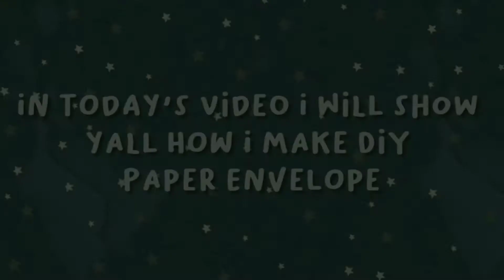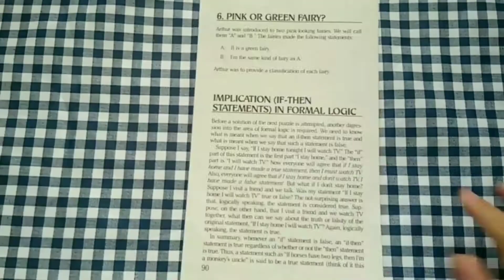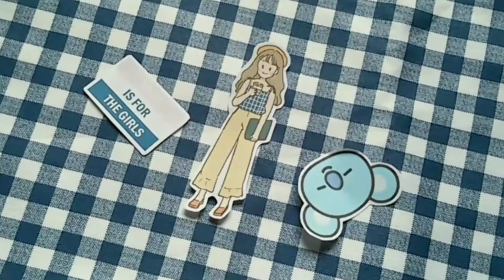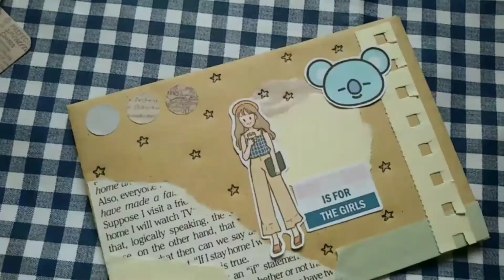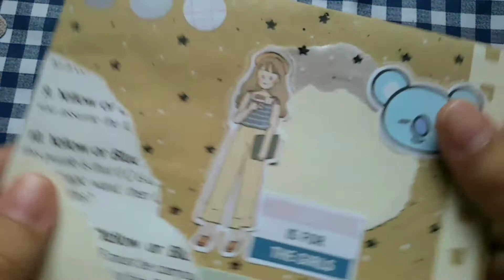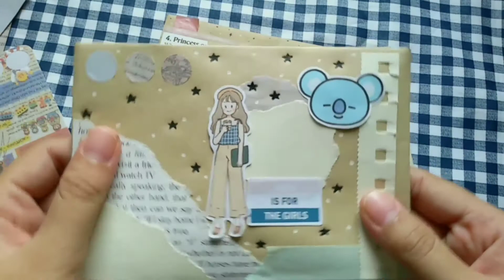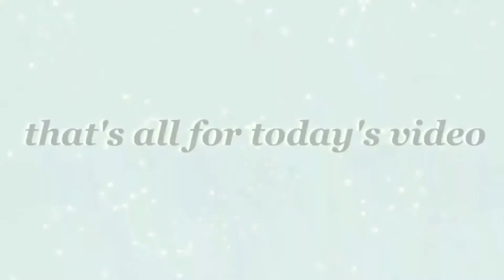✨ diy paper envelope ✨ | penpal decorating ideas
here i'm showing you how i make diy paper envelopes and decorate them. i usually use those envelopes to put gift cards.

-  okik ✯